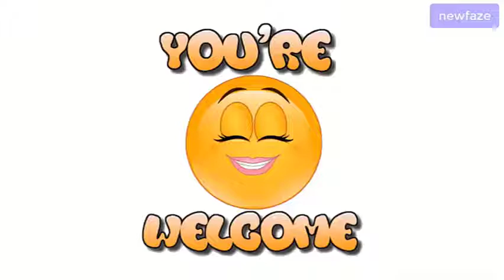Actress Zainab Balogun-Nwachukwu | Family, Net-worth, + 10 Untold Facts You never Knew Before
Zainab Balogun is beautiful famous Nollywood actress, model, TV presenter and personality. She acts mostly in romantic movies alongside with several other Nollywood celebrities.